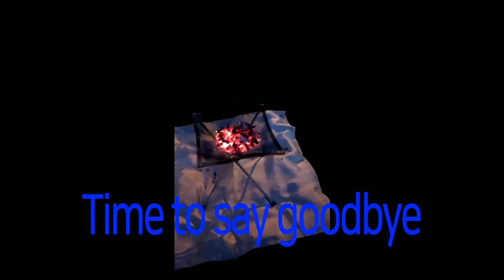Small fire with friends